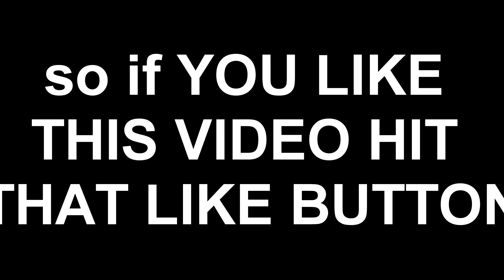CLASH MEME MONTAGE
Σήμερα αποφάσισα να κανω ena meme montage gia thn clash
ephseis sto epomeno video 8a exei perissoterei douleia auto de eixe...:D(this video was hard to make so if you liked it pls share,like,sub plz)

Elpizw on sas arese! Pantws emena my arese!

links:

Discord server invites: https: // or
PandelisGamer
epicgames: PandelisGamer_YT
steam: pandelis9